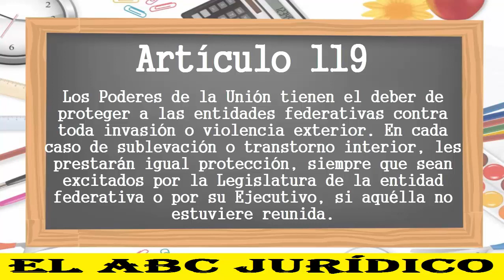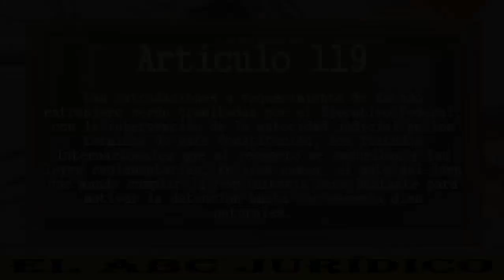ART 119°- CONSTITUCIÓN MEXICANA 2017 (LECTURA ACTUALIZADA)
Los Poderes de la Unión tienen el deber de proteger a las entidades federativas contra toda invasión o violencia exterior.